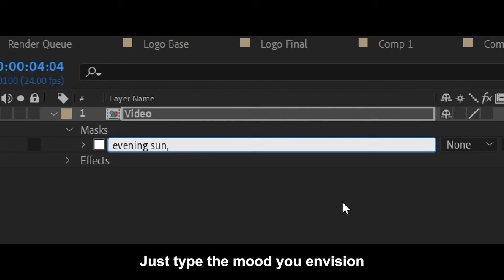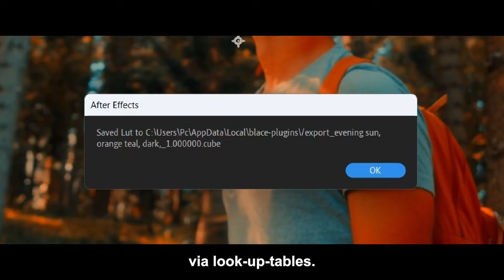Color Grade Prompter for After Effects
A.I.-based plugin for easy and fast color grading based on textual input.